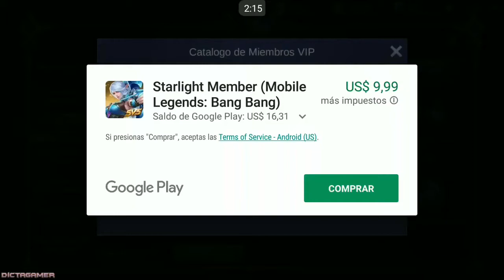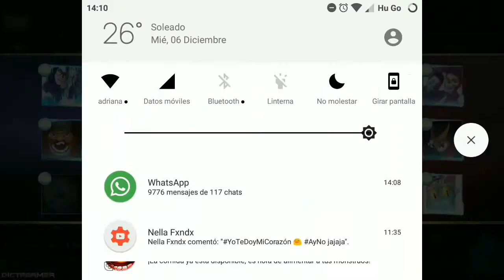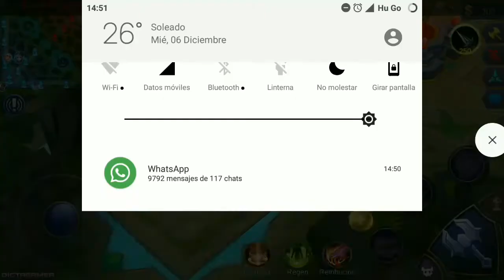Skin Vip De Alucard ! Igualdad De Genero Para Este Señor xD + Gameplay / Mobile Legends